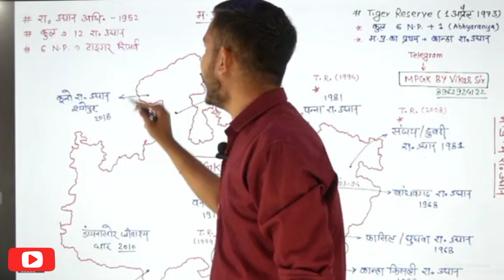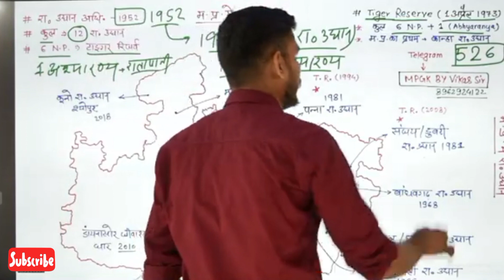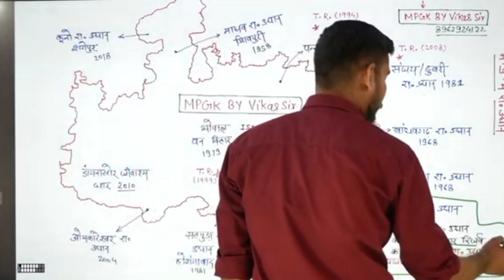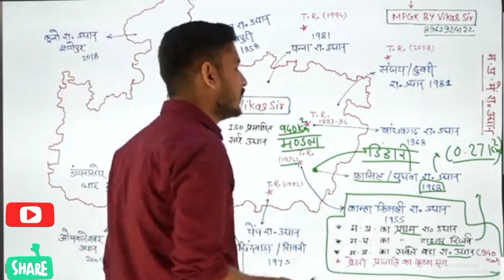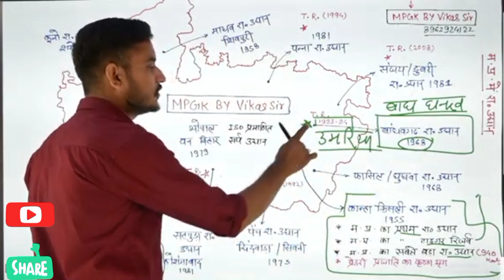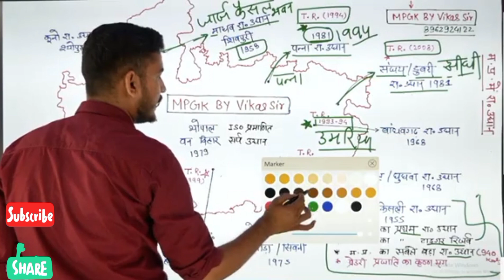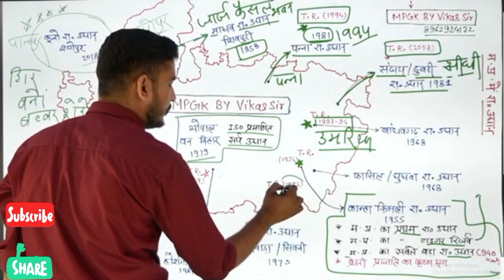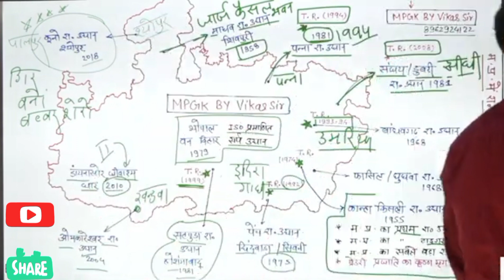।।🔴 भूल नहीं पाओगे सीरीज ।। मध्य प्रदेश के वन्य जीव एवं राष्ट्रीय उद्यान ।।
-: कुछ वीडियो के बारें मैं :-
।। मध्य प्रदेश के वन्य जीव एवं राष्ट्रीय उद्यान ।। भूल नहीं पाओगे सीरीज ।। MPPSC PRE EXAM ।।

नमस्कार साथियों,
विकास शुक्ला एकेडमी में आप सभी का बहुत बहुत स्वागत है। मेरा नाम विकास शुक्ला है और मैं अब आप लोगों के लिए एक ऐसा चैनल लेकर आया हूं जहां मेरा उद्देश्य आपको पढ़ाने के साथ साथ आपकी एग्जाम को लेकर समझ विकसित करते हुए सफलता सुनिश्चित करवाना है, सटीकता और गुणवत्ता जैसी मेरी पहचान रही है उसी को आगे बढ़ाते हुए आपकी तैयारी को बेहतर करवाने आया हूं । आप सभी ने अभी तक जितना प्यार दिया उम्मीद है उतना ही आगे देंगे में भी कोई कसर नहीं छोड़ने वाला हूं अपने दोस्तों को अपने Youtube चैनल - "VIKAS SHUKLA ACADEMY" के बारे में ज्यादा से ज्यादा लोगों को बताएं लाइक और शेयर जरूर करें आप सभी से समर्थन अपेक्षित है जुड़ने के लिए सभी का बहुत बहुत शुक्रिया ।

-: आप और भी माध्यम से हमारे साथ जुड़े सकते है :-

-: हमारे सहयोगी :-
1)Mr.Anurag Pauranik
2)Er.Nikhil Agarwal (SSC CGL SELECTED)

-: और अधिक जानकारी के लिये हम से सम्पर्क करें । :-

विकास शुक्ला अकादमी
छतरपुर (मध्यप्रदेश)
सम्पर्क सूत्र - 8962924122( सुबह 9 से शाम 7 बजे तक )

विकास शुक्ला अकादमी चलो चले विकास की राह.

धन्यवाद ।

MPPSC
MPPSC Pre
MPPSC Mains
MPPSC Mains Paper 1
MPPSC Mains Paper 1 History
MPPSC MP
MPPSC MPGK
MPPSC MP History
MP for Pre
MP for Mains